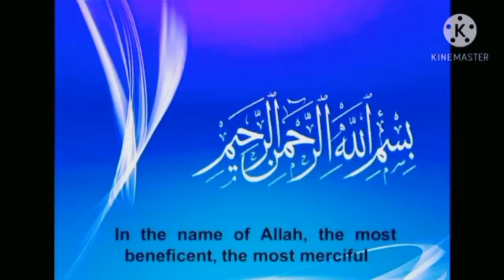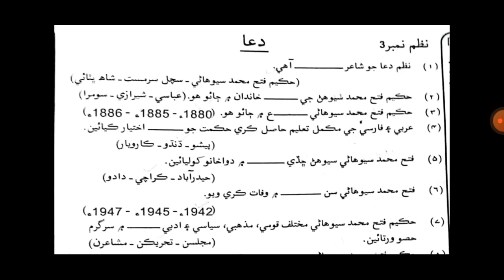دعا نظم جون خالي جايون #our #easy #lacture #karchi board exam #sindhi ##